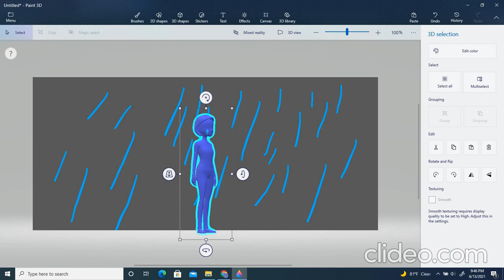3d Paint the Movie-trailer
This movie was made with 3 cents and a bottle cap.